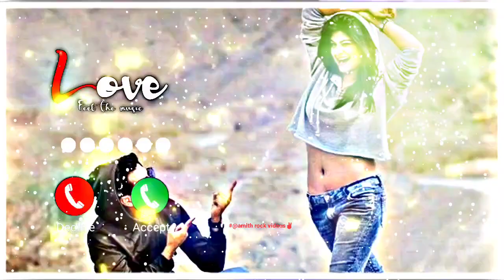Best kannada Ringtone || Kannada Love Ringtone || Kannada Ringtone #@Amith Rock videos✌️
Welcome #@Amith Rock videos✌️
Nanna Balinalli Neenu Eruve | Vikrant Rona | Kiccha Sudeep | Kannada
Song Name :- Kannada Love Songs

NOTE :
THIS RINGTONES / MUSIC ARE NOT OWNED BY US. IF YOU ARE THE OWNER / CREATOR OF THESE ANY RINGTONE AND INFRINCE COPYRIGHT LET US KNOW WITH PROPER COPYRIGHTSPROPER COPYRIGHTS
@Total Gaming @GBK STATUS @TOM BRO

7070 kannada ringtones,
8d kannada ringtones,
99 kannada ringtones,
kannada 99 movie ringtones
ringtones 2020,
ringtones love,
ringtones telugu,
ringtones new,
ringtones songs,
ringtones music,
ringtones for android,
ringtones guru,
ringtones ಕನ್ನಡ,
ಕನ್ನಡ ringtones download,
ತೆಲುಗು ringtones,
ringtones 007 james bond,
00s ringtones,
ringtones 10 seconds,
ringtones 1 minute,
ringtones 1990,
ringtones 1999,
ringtone 15 second,
ringtones 1 min,
bahubali 1 ringtones,
top 1 ringtone,
number 1 ringtone,
kgf chapter 1 ringtone,
world number 1 ringtone,
kgf 2 ringtone,
ringtones 30 seconds,
ringtone 3d,
ringtone 30 sec,
ringtones 30 seconds telugu,
ringtones 30sec,
3 ringtones dhanush,
baaghi 3 ringtone,
world top 3 ringtones,
ertugrul season 3 ringtones,
kotigobba 3 ringtones,
ringtone 4 you,
super khiladi 4 ringtone,
gta 4 ringtones,
iphone 4 ringtones,
pixel 4 ringtones,
iphone 4s ringtones,
redmi note 4 ringtone,
housefull 4 ringtones,
mi note 4 ringtone,
alcatel pixi 4 ringtones,
ringtones 5sos,
ringtones 50000+ app,
polyphonic ringtones 50 cent,
top 5 ringtones tik tok,
5 ringtones joker,
5 ringtones tik tok,
5 ringtones to impress girls,
iphone ringtones 6s,
realme 6 ringtones,
oneplus 6 ringtone,
redmi 6 ringtone,
7th sense ringtones,
ringtone 8d,
iphone 8 ringtones,
oneplus 8 ringtones,
redmi 8 ringtones,
ringtones 90s songs,
redmi note 9 ringtones,
android 9 ringtones,
iphone 9 ringtones